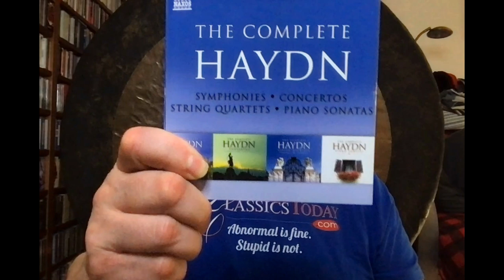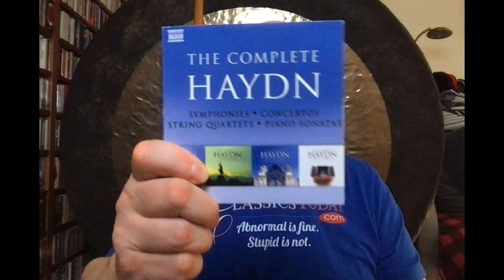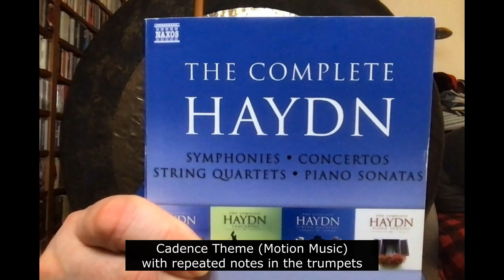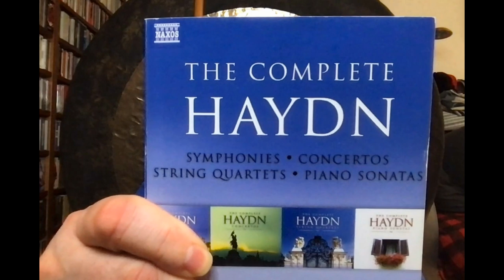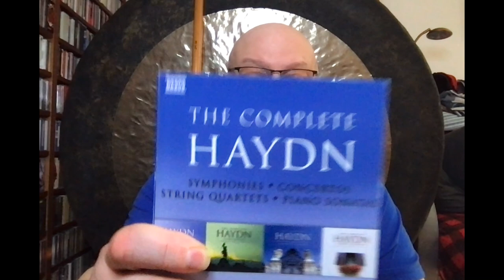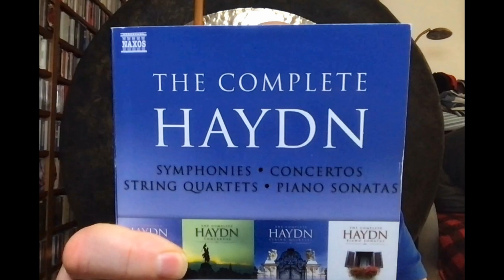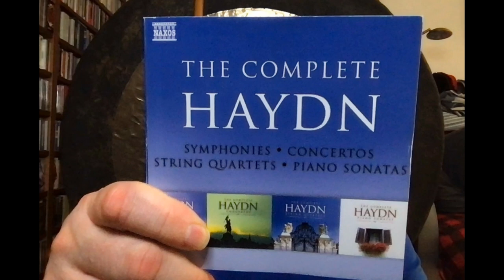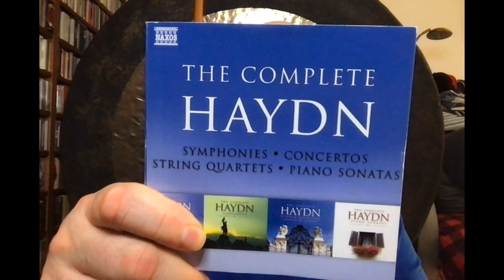Repertoire: The Haydn Symphony CRUSADE (No. 41)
Our exploration of Haydn's (and music's) Sturm und Drang ("Storm and Stress") period opens with this quirky, festive symphony, with its comical opening theme, magical slow movement, and fabulous finale built out of "nothing." No one but Haydn could have done it. Get ready for a thrilling ride.